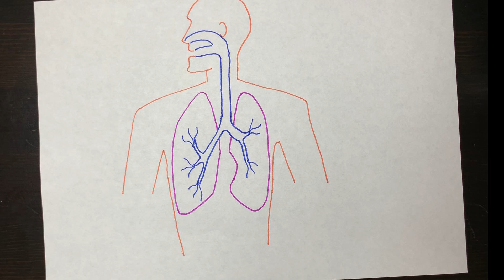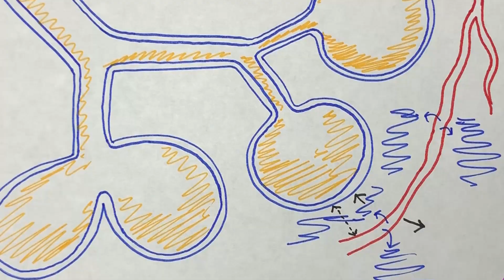Deadly Complications of COVID19 කොරෝනා වෛරසයේ මාරාන්තික සංකූලතා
කොරෝනා වෛරසය මාරාන්තික සංකූලතා ඇති කරන්නේ මෙහෙමයි.

දැනුමට යමක් එකතු කරගත්තද?   නියමයි!   LIKE එකක් දාගෙනම යන්න

COMMENT කරන්න, අහන්න හිතෙන දේ අහන්න..

ආයුබෝ!

AAYUBO!

This is how Coronavirus causes deadly complications.

Current knowledge on Coronaviruses, SARS-CoV-2 and COVID19 Pandemic explained in Sinhala.

Pneumonia
ARDS - Acute Respiratory Distress Syndrome
Arterial and Venous Thromboembolism (DVT/PE)
DIC - Disseminated Intravascular Coagulation

Added something to your knowledge? Wonderful!

AAYUBO!